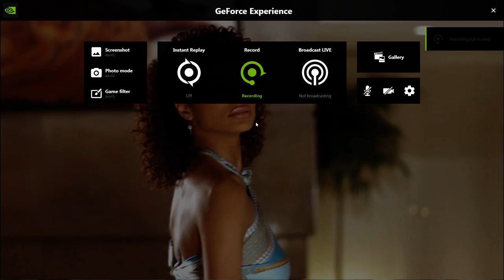Thats not no dog thats family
funny scene from White Chicks